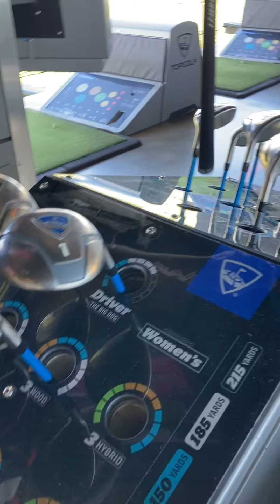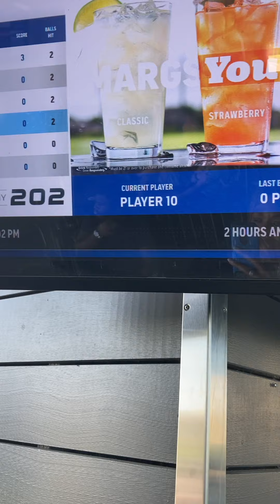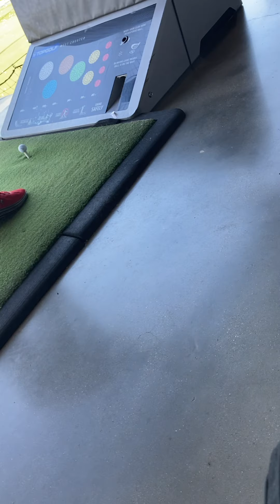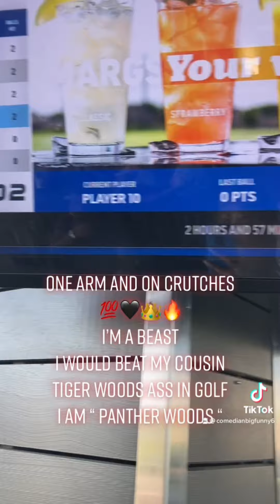TOP GOLF - PANTHER WOODS